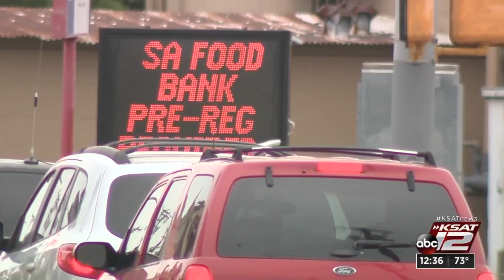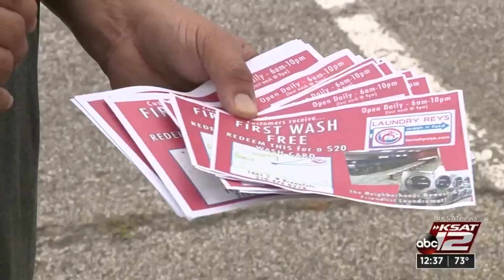Food giveaway at Alamodome leads to traffic backups downtown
Businesses may be closed due to the coronavirus pandemic but traffic congestion still took over an area just east of downtown Friday morning.